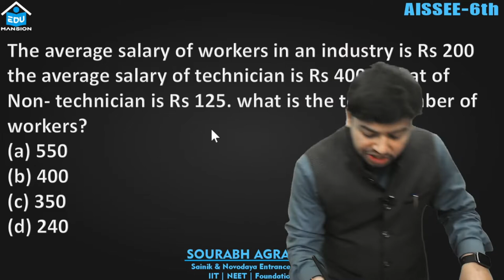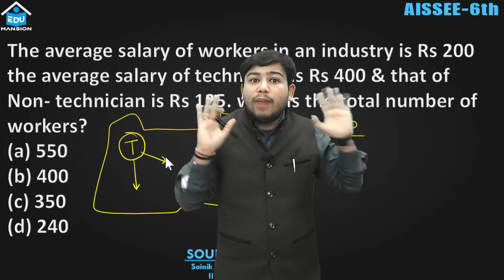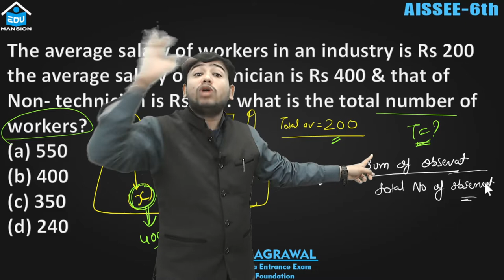Average salary of workers is 200 the average salary of technician is 400 & that of non tech. is 125